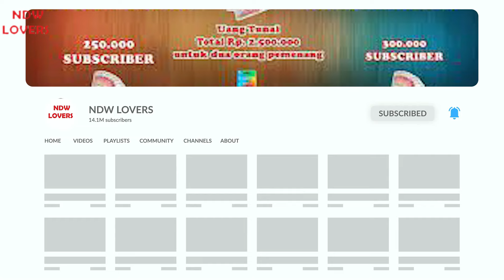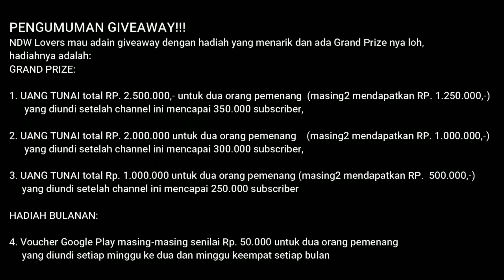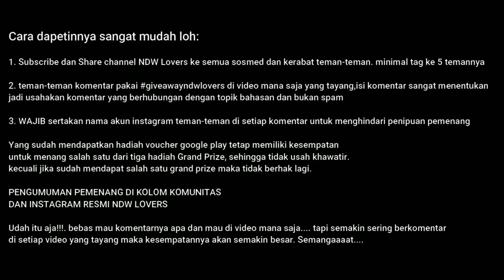GOKU JADI JAHAT!!! SEMUA ITU KARENA PENGARUH CUMBER "EVIL SAIYAN" superdragonballheroes EPISODE 2